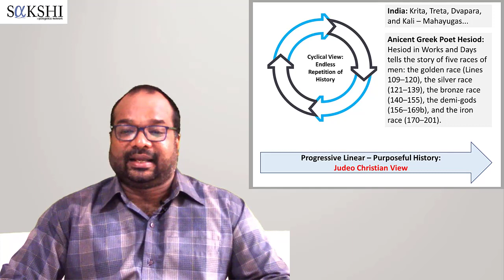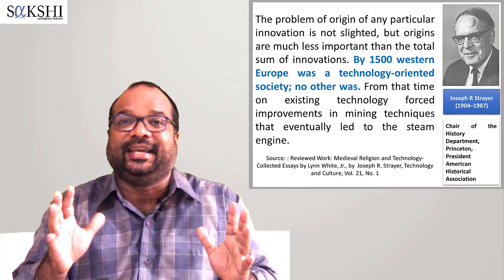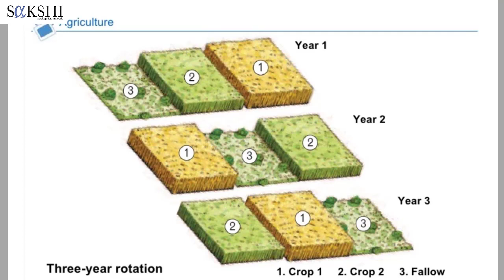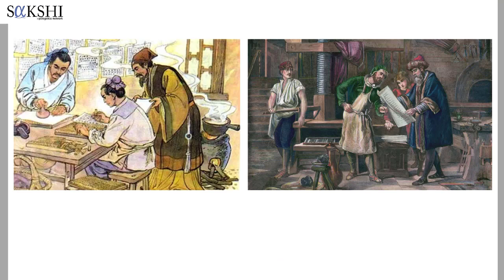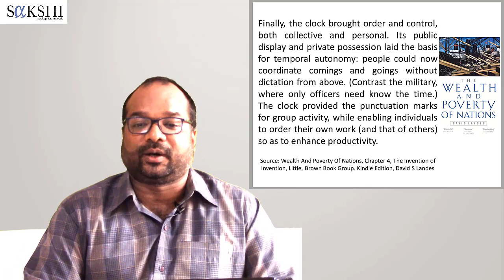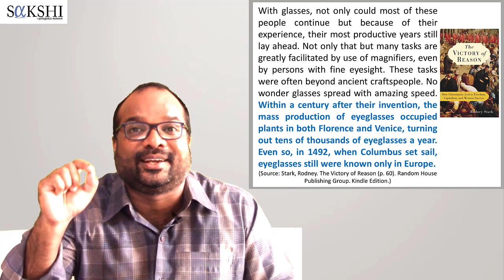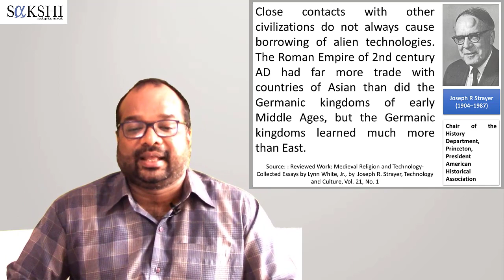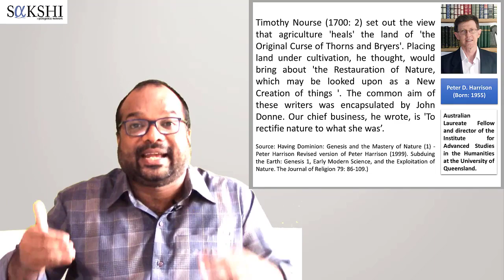Is Religion an Obstruction for Progress: Ploughing Horses & European Glasses - Jerry Thomas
Several atheists accuse religions, including Christianity, of hindering the progress of the society, whether it is social or economic. As an illustration, one of the most popular atheists of the last century, Carl Sagan, in his book Cosmos, have stated that the Middle Ages of Europe, were its dark ages. Is this true? In this video, using the academic studies in the last 60 years, we demonstrate that:
• Christianity, rather than hindering the progress of the society, in fact gave birth to the very idea of progress
• Even in the so-called Dark Ages (Middle Ages), Europe could become the most innovative and technologically oriented society due to Christianity
• The innovations in the Middle Ages, were not limited to the elite of the society but across all sections of society.

As Joseph Stayer, an American Historian and Medievalist writes: "All classes were affected by these changes – better plows for the peasants, better weapons for the fighting men, better machinery for textile workers, better ships and sail patterns for merchants and seamen, spectacles for elderly scholars, papers for notaries, clocks for astrologers and perhaps for churchmen, more power (wind-and water mills) for everyone.”

In this video, Jerry Thomas refutes accusations of atheists and demonstrates that Christianity is the foundation and impetus for the economic progress of the West.